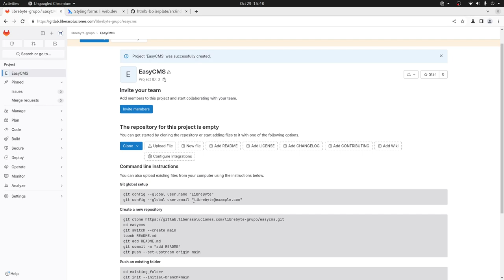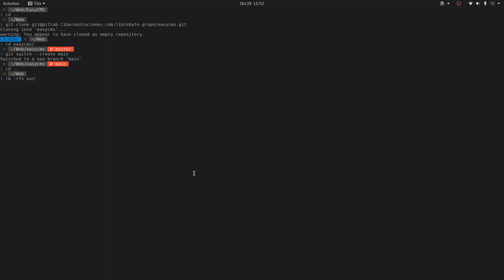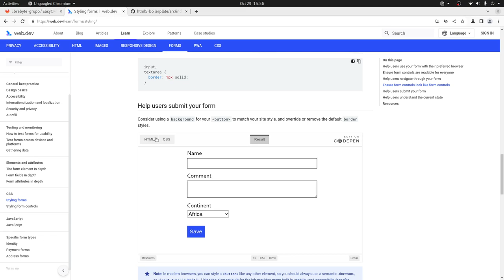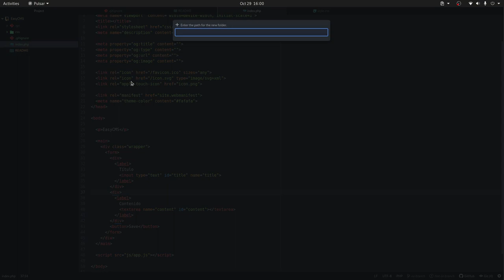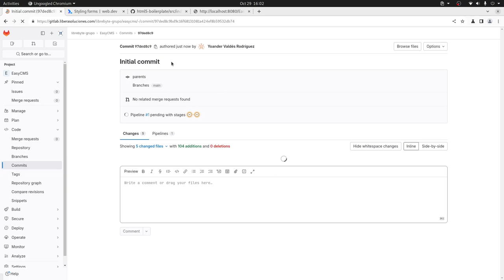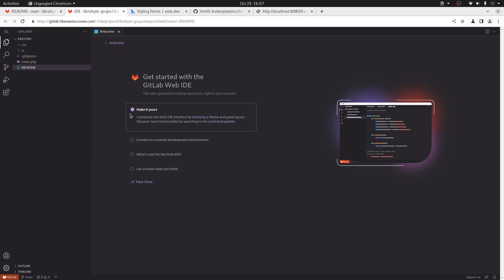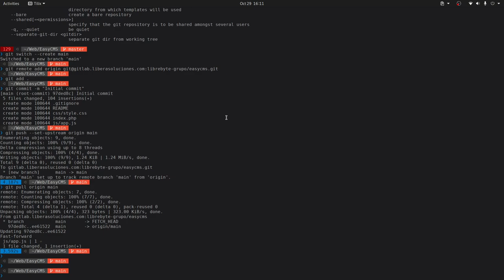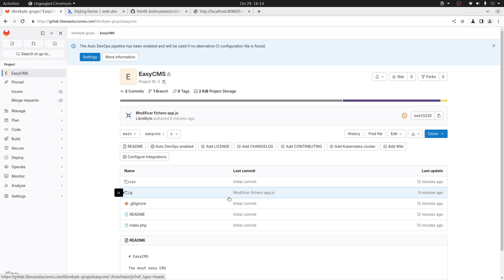Gitlab Desde 0 - Parte 4 - Mi primer commit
Gitlab es una plataforma que te permite llevar el control del proceso de desarrollo de todas tus aplicaciones, en este video exploramos el repo y realizamos nuestro primer commit.